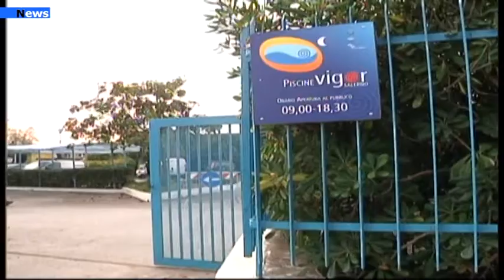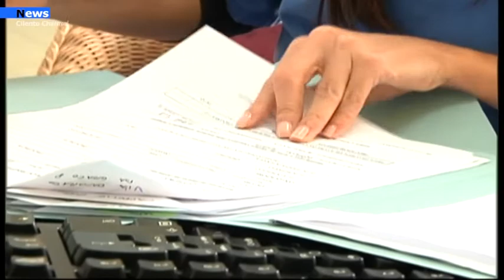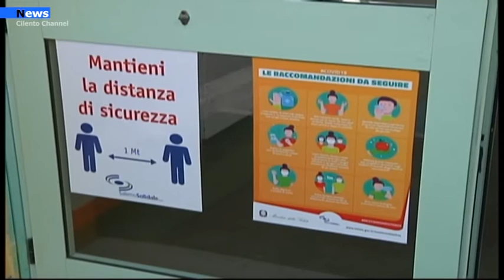Salerno, Attivazione USCA, tre tende da campo allestite dall'esercito italiano.